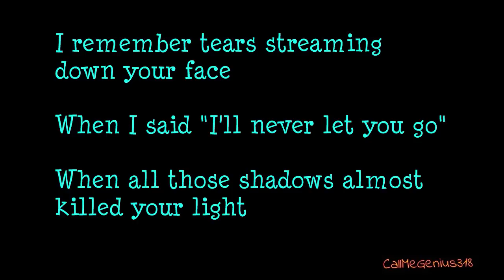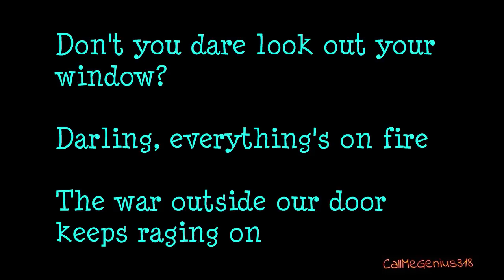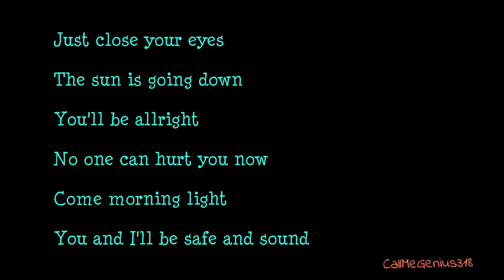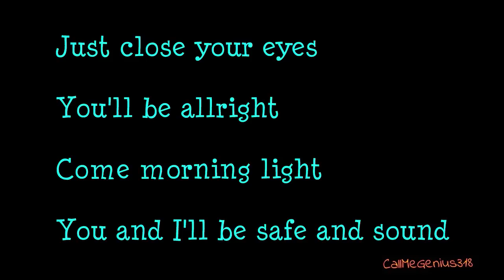Safe and Sound - Madilyn Bailey (Lyric Video)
I love this song soo much!!
I hope there are no spelling mistakes in it ;)